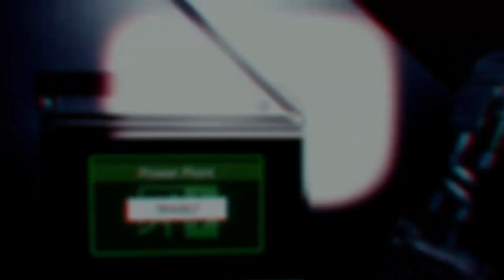Bridge Exploration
We explore the bridge because last time we were here I was blinded by revenge.